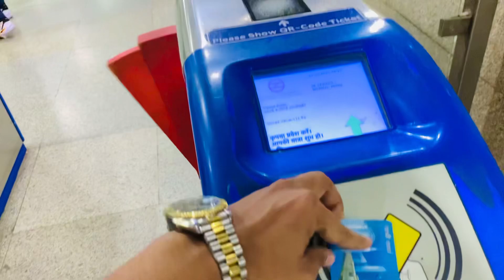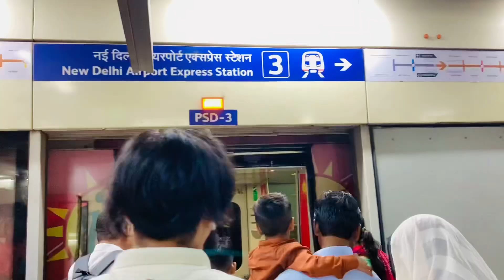1st Time travel at Indian Metro Rail Delhi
1st Time travel at Indian Metro Rail Delhi | Metro Rail | Delhi  ✅